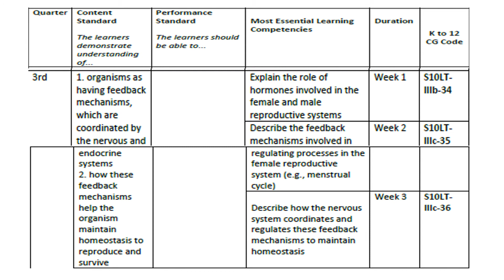GRADE 10 MELC-SCIENCE/ ESSENTIAL COMPETENCIES FOR GRADE 10-SCIENCE 2021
FIRST TO FOURTH QUARTER LIST OF COMPETENCIES FOR GRADE 10-SCIENCE.